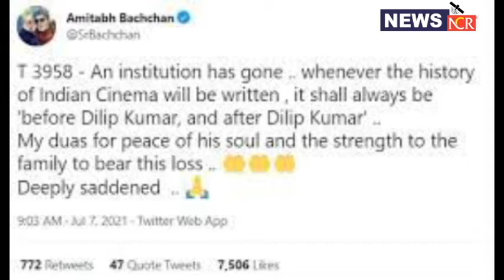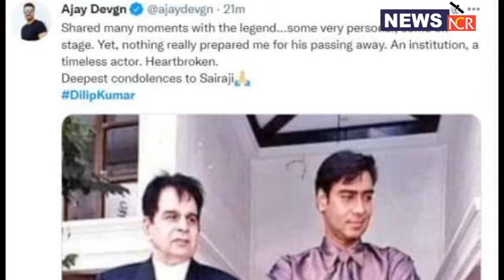नहीं रहे बॉलीवुड के दिग्गज अभिनेता, 98 वर्ष की उम्र में ली अंतिम सांस